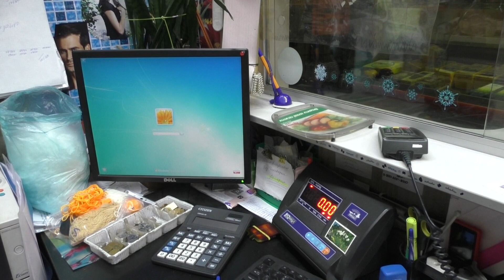КОЛЯ В БОЛЬНИЦЕ /НАСТЮША В РЕАНИМАЦИИ/ 03 января 2021